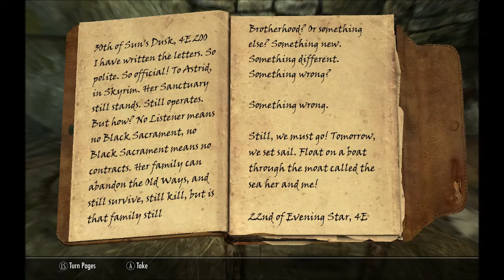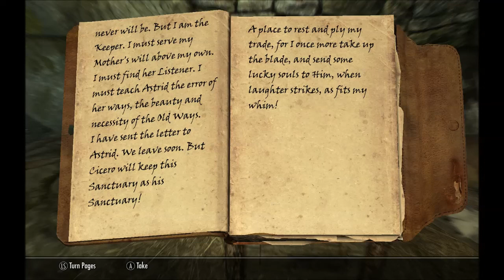Skyrim :: Ep81 :: Fighting all the Markarth Guards